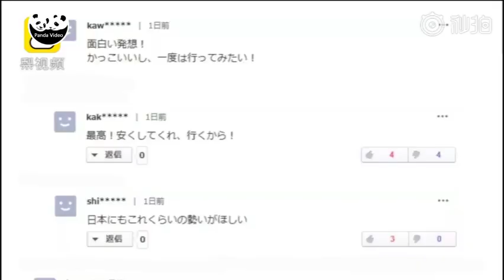Architectural miracle - Review of the “Deep Pit Hotel”, the lowest lying hotel in the world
上海佘山世茂洲際酒店（深坑酒店）位於廢棄礦坑中，依深坑崖壁而建，下探地表88米，地上2層、地下16層，面對瀑布幕墻，十分壯觀，成為世界建築奇跡之一、世界最深酒店。
The Sheshan Shimao Quarry Hotel,it has taken over 11 years of painstaking work, but finally this “Deep Pit Hotel”, the lowest lying hotel in the world, has opened in Shanghai today(11.15).